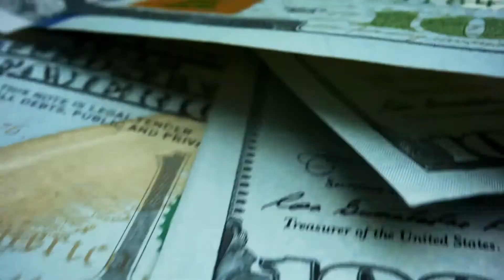Do you want to Pursue a Career as a Certified Paralegal in America?